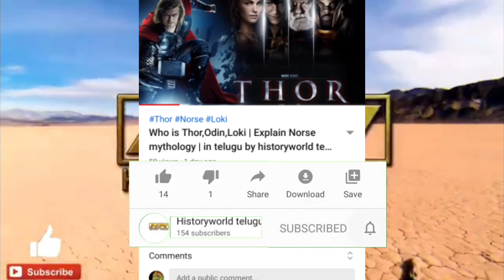నార్స్ పురాణం మొదటి భాగం,in |History world telugu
In this video, we'll be discussing the history of the Norse mythology. From the creation of the world to the Vikings and their raids, we'll cover it all!

If you're interested in Norse mythology, then this video is for you! We'll discuss the history and mythology of the Norse people, from the origins of their culture to their most famous